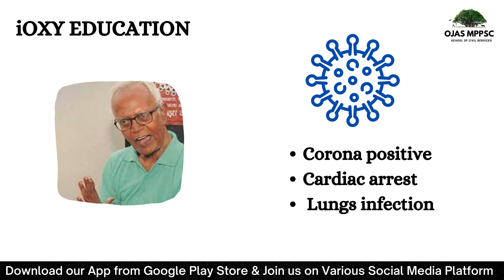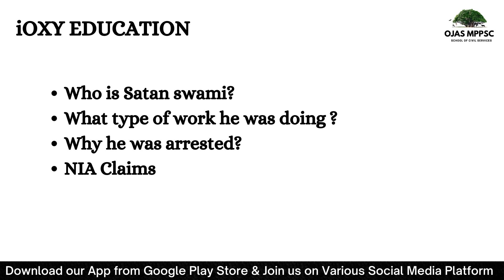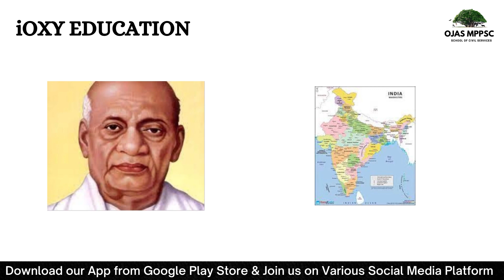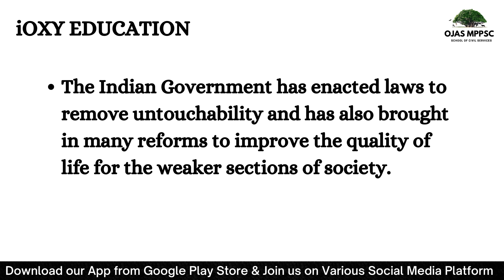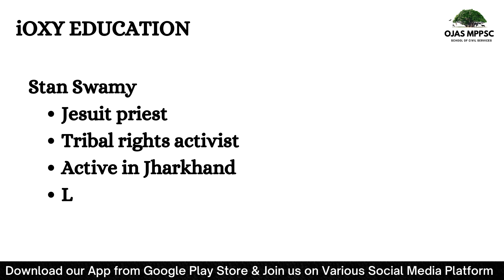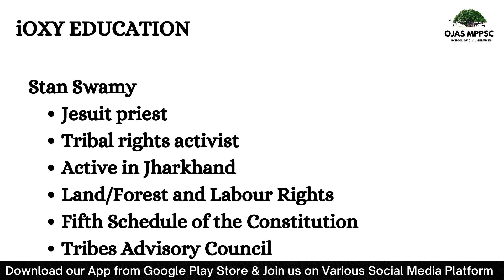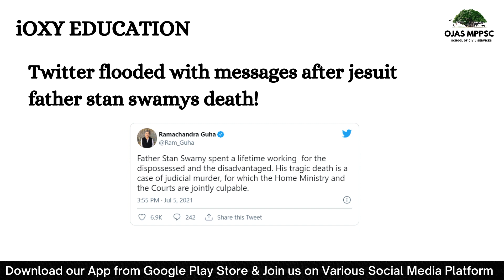Father Stan Swamy - Jesuit priest & Tribal rights activist - iOXY EDUCATION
Stan Swamy was an 83-year-old Jesuit priest who has worked for the welfare of tribals in Jharkhand for more than 30 years. NIA claimed that he had Maoist links, which Swamy denied. Find out complete story in video.

Join Our Various Courses For MPPSC

Join us on Various Social Media Platform